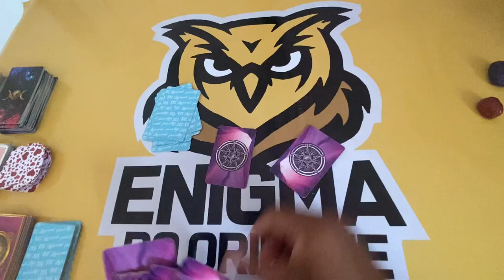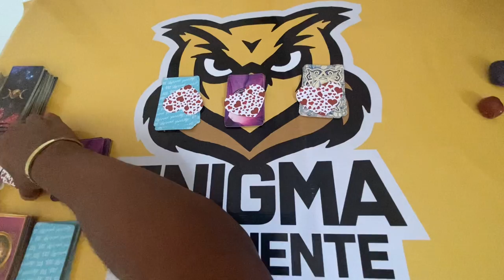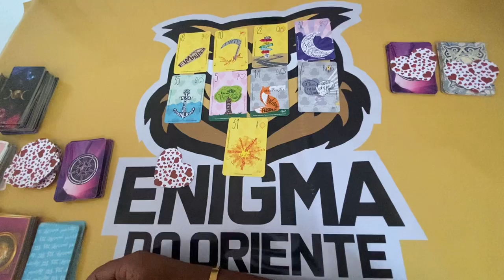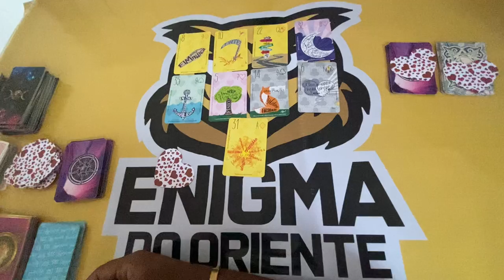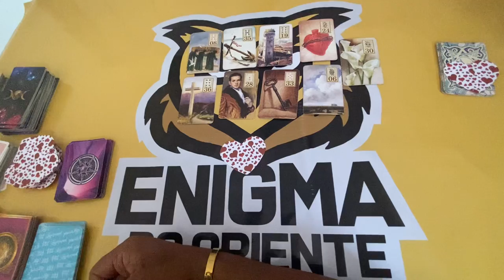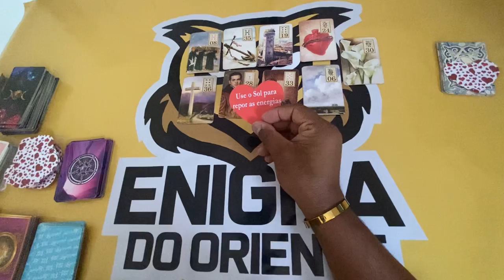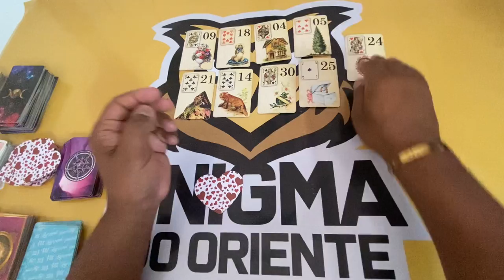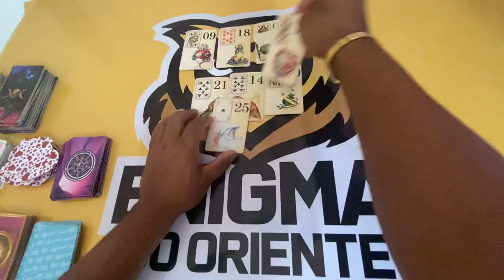ELE HOJE EM RELAÇÃO A VOCÊ! !!💘 [ Tarot Responde ] Tarô [Tarô ] Tarot